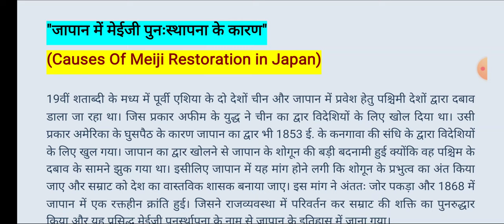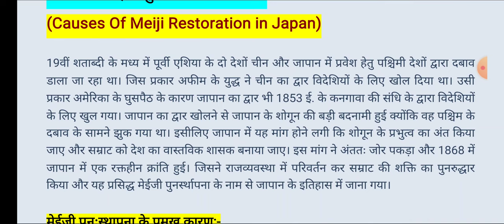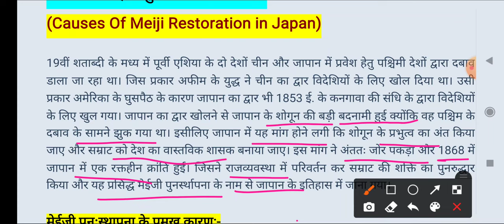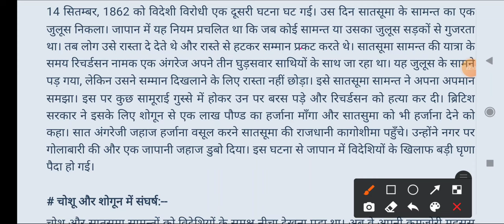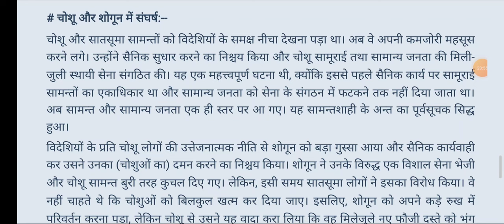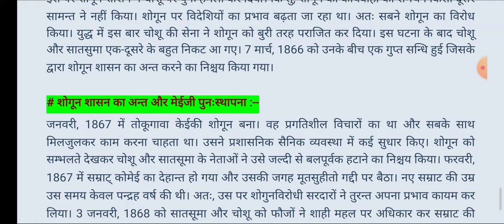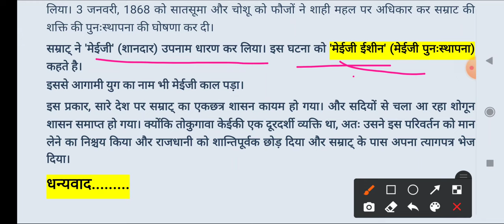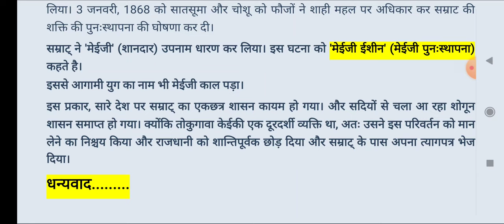जापान में मेईजी पुनःस्थापना के कारण Causes Of Meiji Restoration in Japan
"जापान में मेईजी पुनःस्थापना के कारण"
(Causes Of Meiji Restoration in Japan)